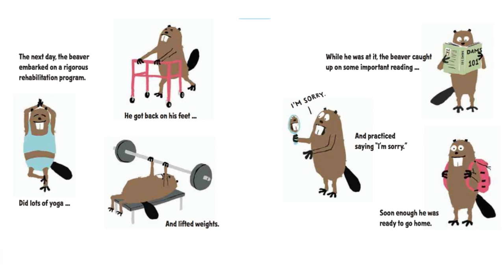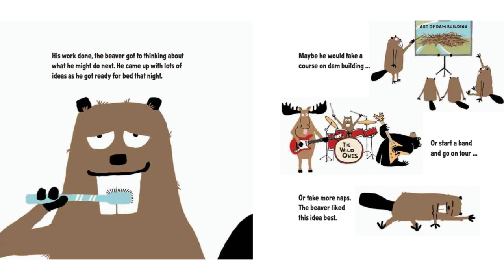The Busy Beaver - By Nicholas Oldland (Read Aloud Stories)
The Busy Beaver By Nicholas Oldland